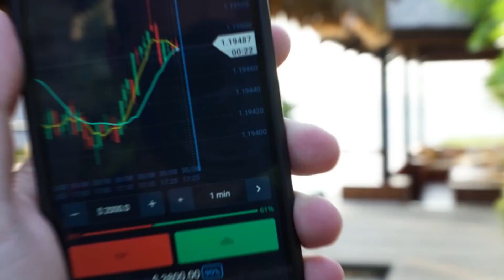Black Friday no Marketing Digital 💲 Melhores Cursos de Marketing Digital com Desconto (Parte 1)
Nesse vídeo eu falo sobre o Black Friday no Marketing Digital. Hoje em dia não dá pra confiar em Black Friday, mas no Marketing Digital sempre tem promoções, então nesse mês não podia faltar né?!

Então eu falo os melhores cursos de marketing digital para trabalhar em casa e construir o seu próprio negócio, COM DESCONTO!! Yay!

Gostou de saber dos descontões da Black Friday no Marketing Digital? Os melhores cursos do Marketing Digital estão em promoção, então não perca a chance de comprar antecipadamente e ganhar bônus incríveis!!!

Ganhe o Curso Perfil Poderoso pagando 1 real apenas, se você adquirir qualquer curso citado no vídeo!

Outras tags...
Curso Perfil Poderoso